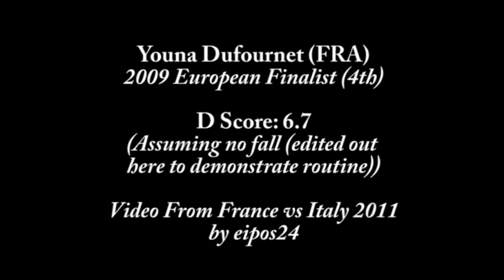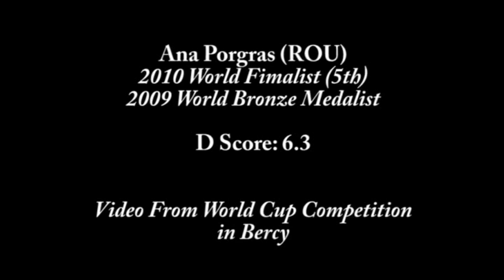Asymmetric Bars Contenders for the 2011 World Gymnastics Championships, Tokyo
Asymmetric Bars Contenders for the 2011 World Gymnastics Championships sorted in descending order of start value. All start values quoted in this video have been competed by the gymnast shown since the last world championships (except where noted). Thanks go to all those whose footage is used in this video :).

Bar Workers:
He Kexin CHN 7.4
Beth Tweddle GBR 7.1
Jiang Yuyan CHN 6.8
Wu Liufang CHN 6.8
Viktoria Komova RUS 6.7
Tan Sixin CHN 6.7
Elisabeth Seitz GER 6.7
Huang Qiushuang CHN 6.7
Youna Dufronet FRA 6.7 (projected)
Tatiana Nabieva RUS 6.5
Jordyn Wieber USA 6.5
Anna Li USA 6.5
Natalie Konnonenko UKR 6.5
Gabby Douglas USA 6.4
Yao Jinnan CHN 6.4
Ana Porgras ROU 6.3
Yulia Belokobylskya RUS 6.3